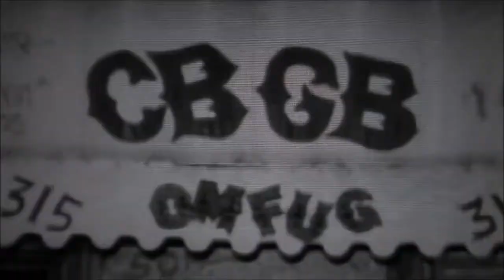'Unexhibition' by The Portret Project @ Hauz Khas Antisocial